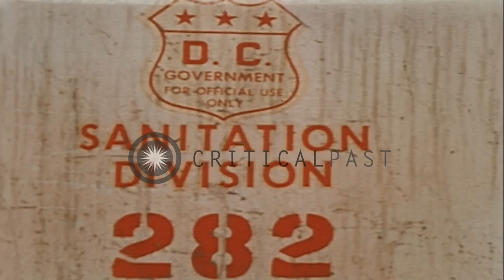US 3rd Infantry soldiers and civilians on street during riots in Washington D.C.,...HD Stock Footage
US 3rd Infantry soldiers and civilians on street during riots in Washington D.C., United States.

Aftermaths of Washington Riots in Washington DC. United States 3rd Infantry soldier speaks to an African American woman. Civilians stand in queue outside a groceries store. Sanitation front loader lifts debris from the streets. 'Sanitation Division' written on the truck. Location: Washington DC. Date: April 6, 1968.

57,000+ broadcast-quality historic clips for immediate download.